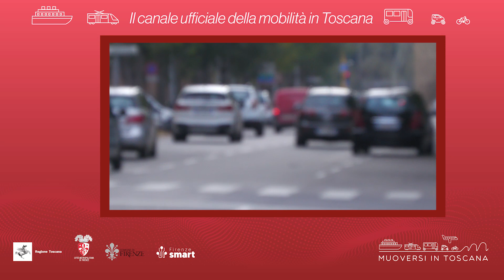Muoversi in Toscana - Edizione delle 8 del 19 aprile 2023